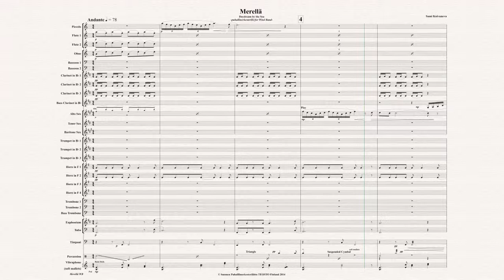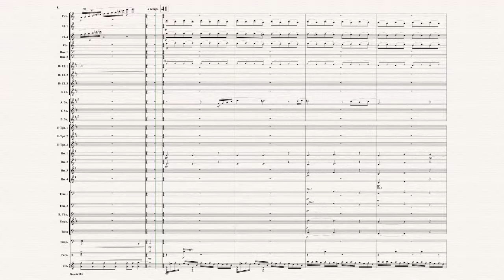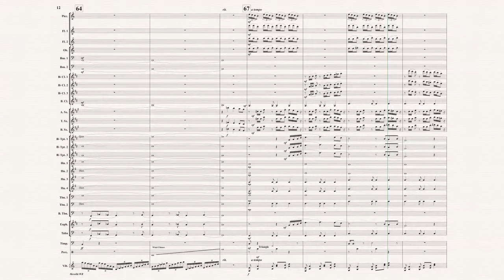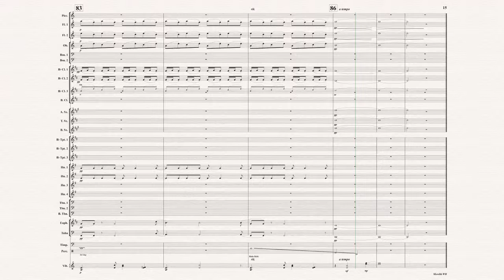Daydream by the Sea